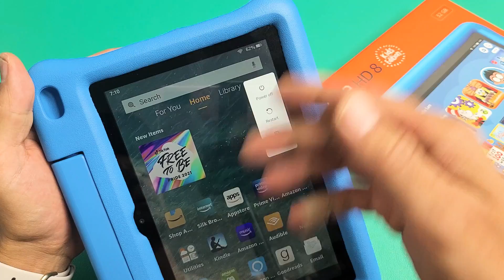Fire HD 8 Kids Tablet: Unresponsive or Frozen Screen? Can't Restart? Fixed!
I show you how to fix an unresponsive, stuck or frozen screen and  you cannot restart the Amazon Fire HD 8 Kids Edition Tablet (should be same as Kids Pro model). Hope this helps.